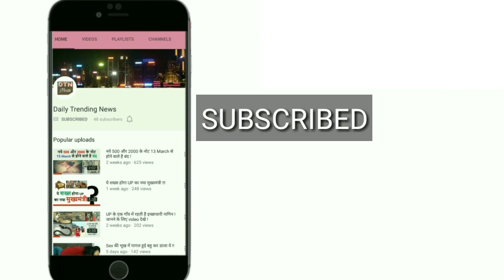अमेरिकी रिपोर्ट में खुलासा, चीन-भारत युद्ध होकर रहेगा - अमेरिका करेगा भारत का समर्थन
अमेरिकी कांग्रेस की एक रिपोर्ट में कहा गया है कि चीन और भारत के बीच तनाव तेज होने से संघर्ष के खुलकर बढ़ने की आशंका है और इससे अमेरिका-भारत के सामरिक सहयोग को और 'गति' मिल सकती है जिसका चीन पर असर हो सकता है.